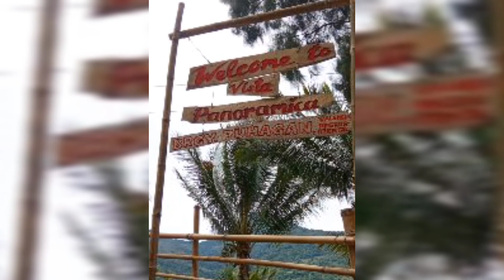Puhagan valencia (prenup)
Hmua,adventure